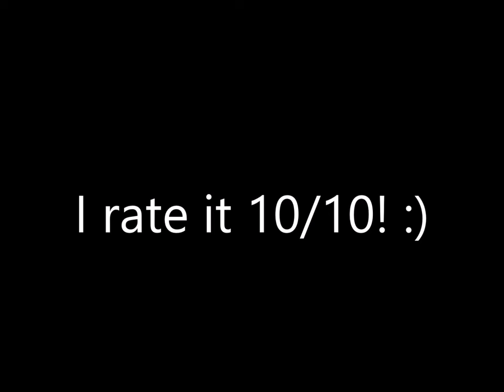Trying out my training campus's pizza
Better than my school's pizza I used to eat back then lol

Footage taken in 11/5/2023 and video edited in 12/13/2023